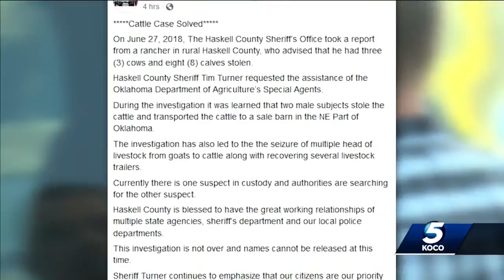Suspect remains on the loose after livestock crime spree